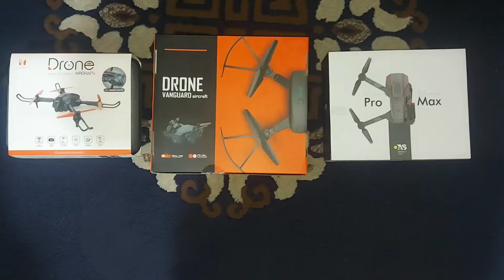Cómo encender un Drone